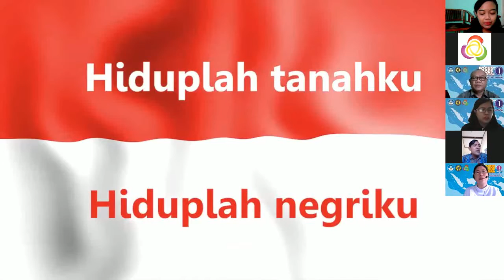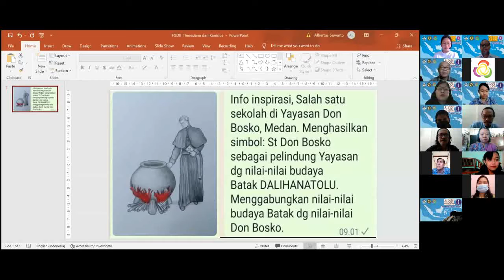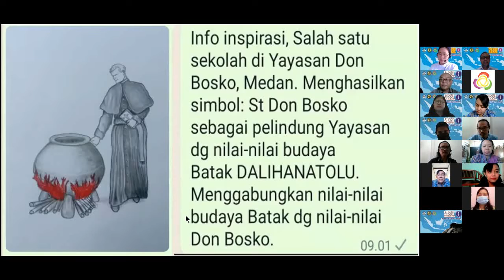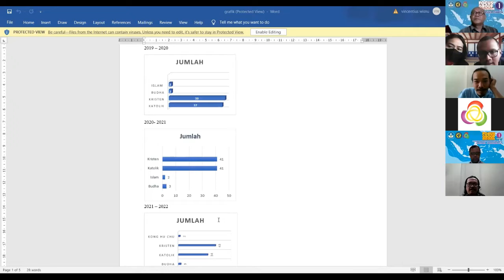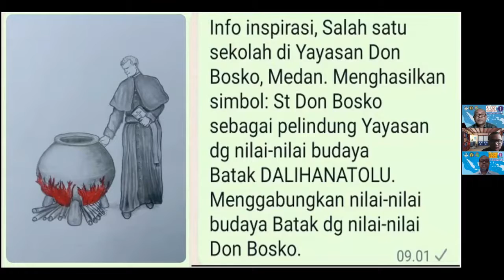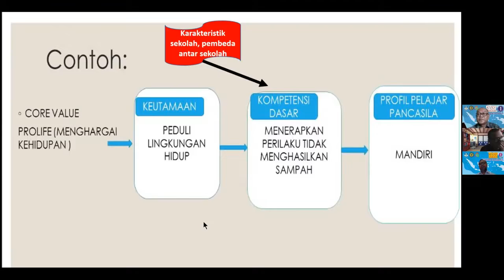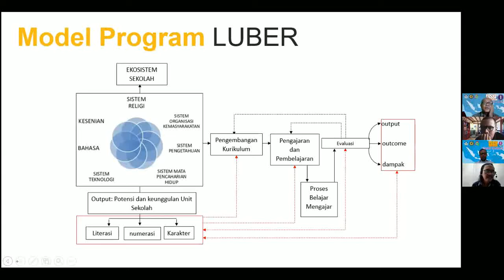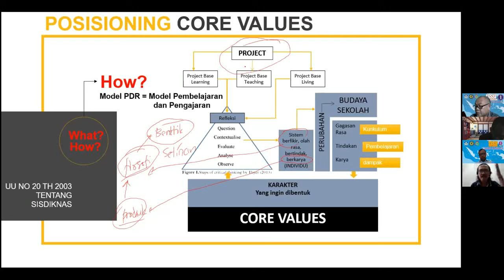FGD-I Tahap 2 Sesi 1 part 1/3 (Sabtu, 13 Nov 2021)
Moderator : Sr. Lusiana Wau
Peserta :  YAYASAN BERNARDUS dan YAYASAN KANISIUS

SMP KANISIUS ST. YORIS
SMP KANISIUS SUMBER